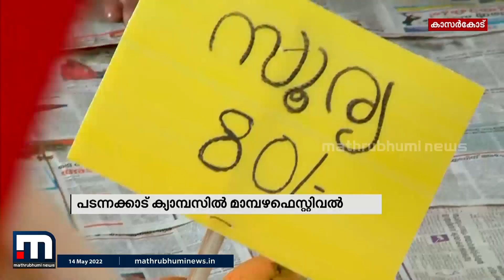രണ്ടു വര്‍ഷത്തെ ഇടവേളക്ക് ശേഷം പടന്നക്കാട് ക്യാമ്പസിൽ വീണ്ടും മാമ്പഴഫെസ്റ്റിവൽ| Mathrubhumi News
രണ്ടു വര്‍ഷത്തെ ഇടവേളക്ക് ശേഷം കാര്‍ഷിക സര്‍വ്വകലാശാല പടന്നക്കാട് കാമ്പസില്‍ വീണ്ടും മാമ്പഴ മധുരം.

Happy viewing!